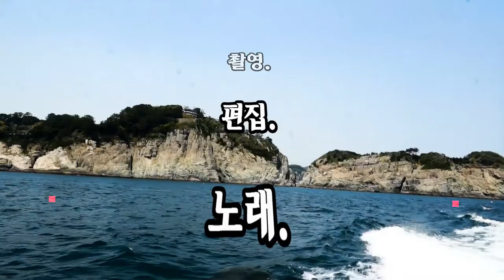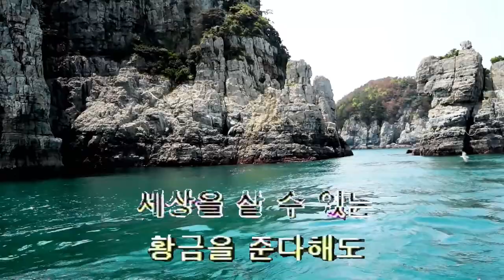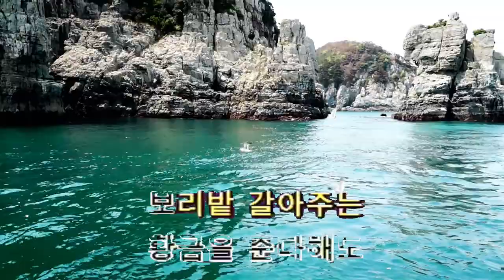마음의 자유천지/원곡 방태원/영상김감독